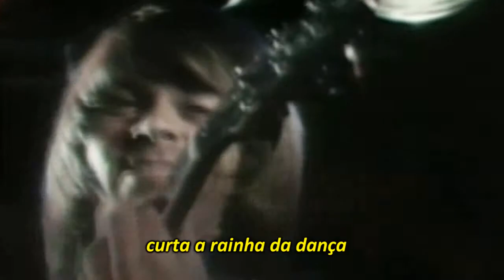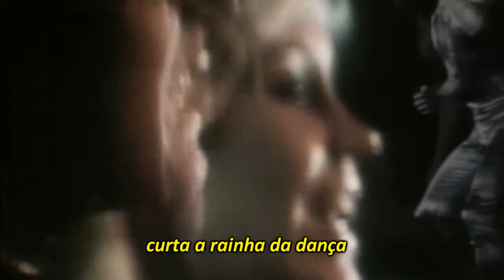ABBA - Dancing Queen (Rainha da Dança) LEGENDADO